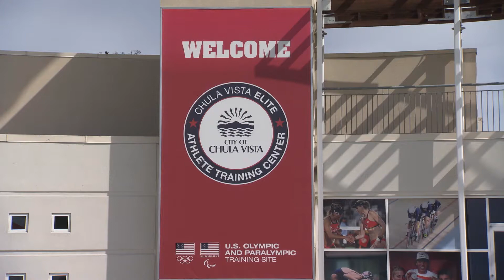Dra. Rebeccah Rodriguez Regner – Médica | Physician (en Español)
La Dra. Rebeccah fue la Directora Médica de los atletas del equipo de EEUU en los Juegos Olímpicos de Río.
Dr. Rebeccah was the Medical Director for Team USA athletes at the Rio Olympics.